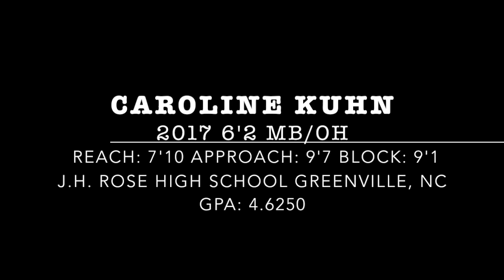Caroline Kuhn Highlight Tape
This video is about Caroline Kuhn #14 Highlight Tape